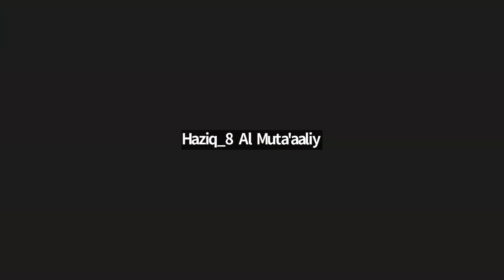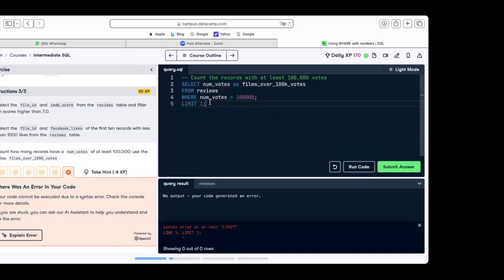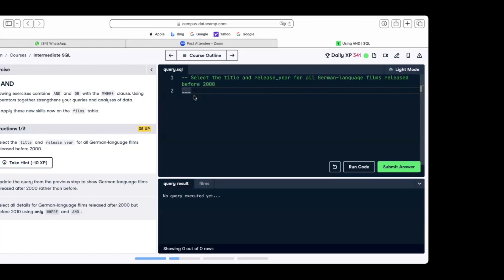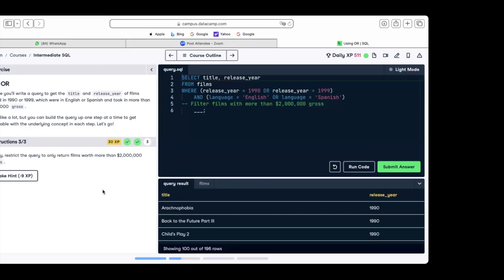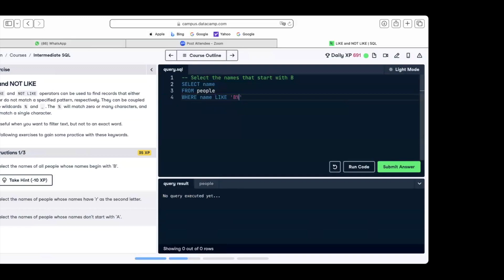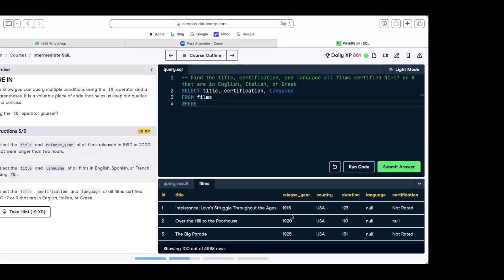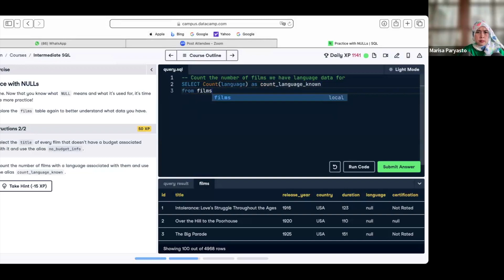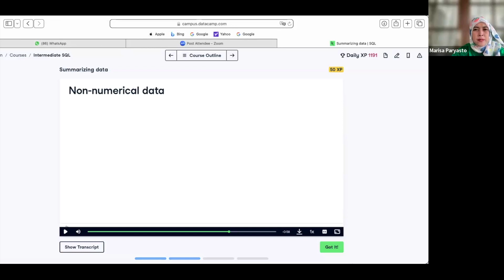ProCodeCG Kids Weekday Coding Class - Thursday - 21 Mar 2024